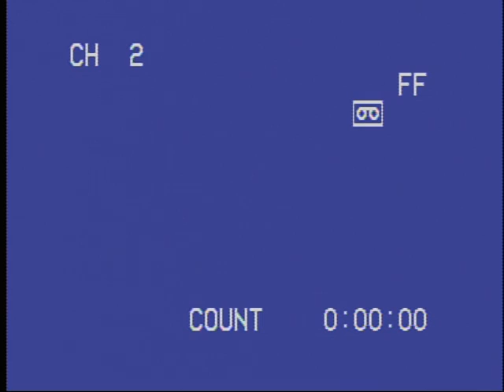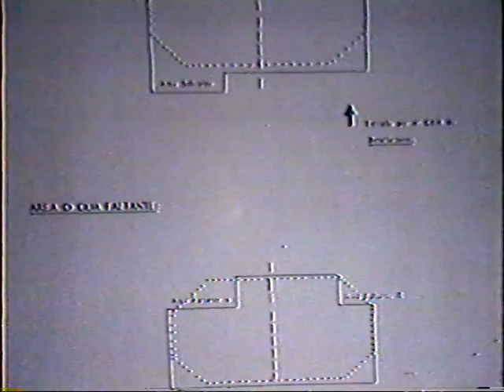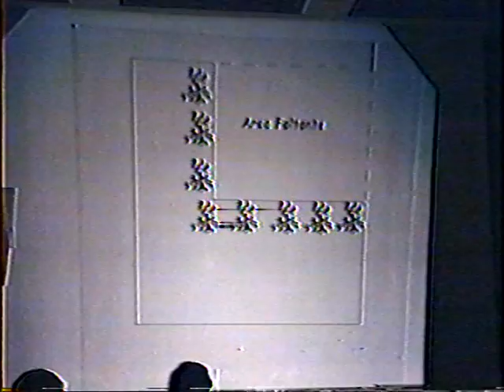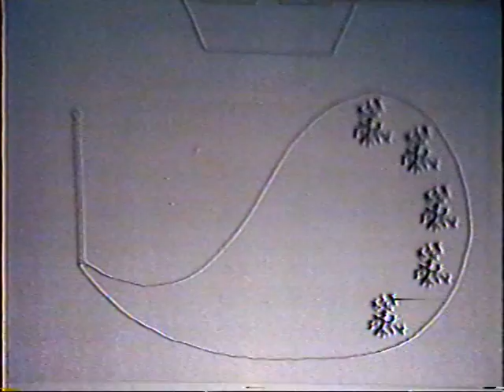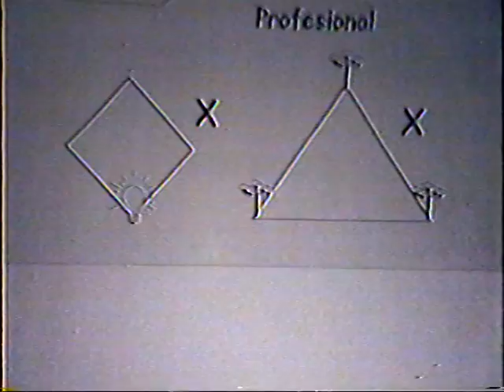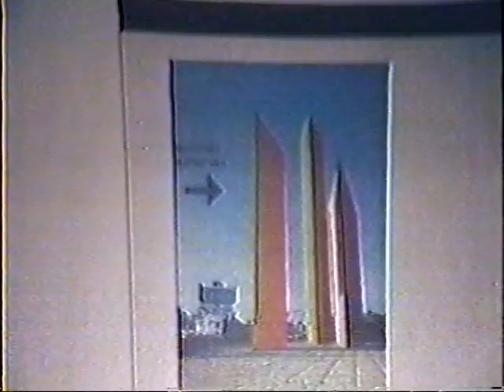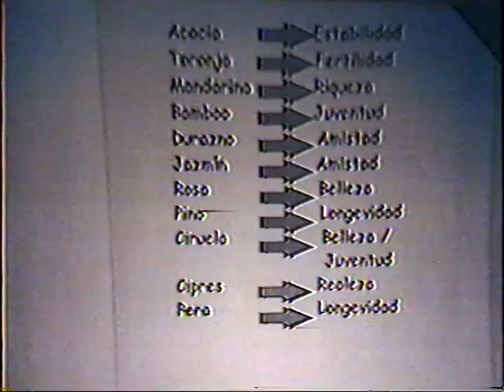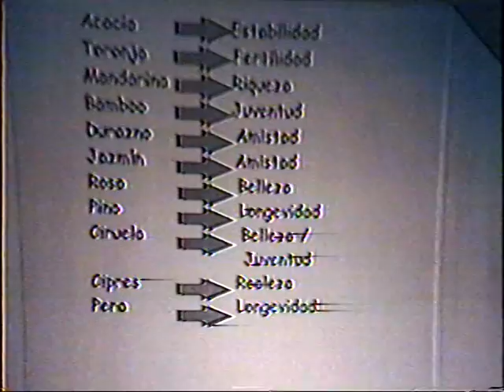008- Congreso Latinoamericano de Feng Shui 1998 - 08 Mónica Koppel